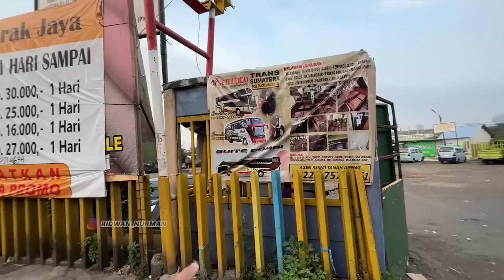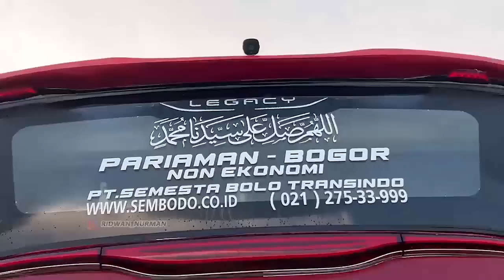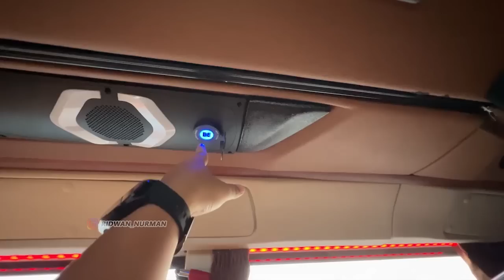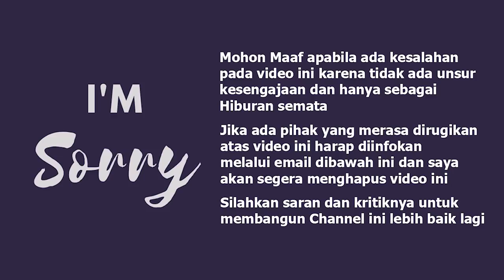SIAPKAN 1.200.000 NAIK BUS SLEEPER PERTAMA DI SUMBAR ! TRIP SEMBODO SUITE COMBI JKT-P.PANJANG (1/11)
Halobusamania.. kali ini saya berkesempatan melakukan trip lagi ke ranah minang. bus yang saya naiki adalah PO Sembodo Suite Combi. PO Sembodo belum lama ini merilis 3 unit bus keluaran karoseri laksana dengan jenis suite combi. suite combi ini memiliki 2 kelas dalam 1 bus yaitu legrest (Eksekutif Plus) dan Sleeper (Suite Family). Po sembodo menyiapakan chasis Mercy 1626 AT untuk unit terbarunya ini dan ini merupakan catatan sejarah perbisan sumatra barat bahwa PO Sembodo yang merupakan PO Pertama disumbar dengan unit Suite combi dan kelas sleeper !! wahh keren yaa.. kira2 seperti apa keseruan perjalanan saya kali ini yuk cek videonya

PO Sembodo (PT. Semesta Bolo Transindo)
Fasilitas:
12 Seat Legrest+ Avod  (Depan)
15 Seat Sleeper seat + Avod (belakang)
AC, Toilet, Snack. Vouceher Makan, Dispenser, Free Kopi dan Teh, Sendal, Pasta gigi, Sabun, TV, AVOD, USB Charger

Tarif :
Eksekutif Plus Rp. 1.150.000 (Tuslah) Rp. 800.000 (Normal)
Sleeper Rp. 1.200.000 (Tuslah) Rp. 900.000 (Normal)